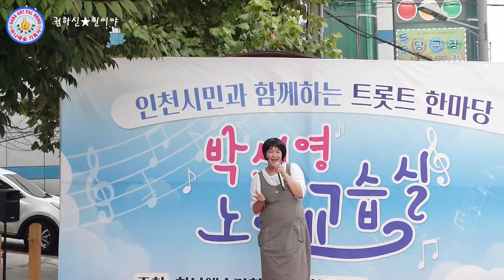가수 권하신★찐이야☆원곡 영탁★박선영 노래교실 제물포역 북광장 2023년 8월 12일